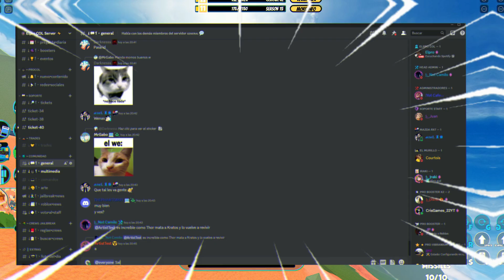ADIOS CAMPERS!👋 NUEVA FUNCION en 🏃JAILBREAK | Junio 2023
👇𝗚𝗥𝗨𝗣𝗢 𝗗𝗘 𝗗𝗜𝗦𝗖𝗢𝗥𝗗👇
ESCAPA de los CAMPERS fácil gracias a esta nueva FUNCION! 🥵